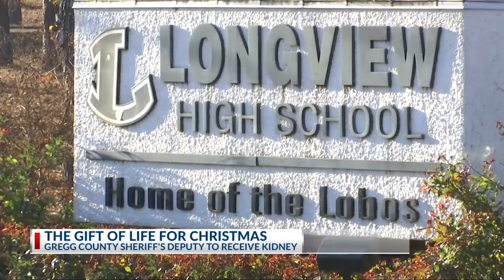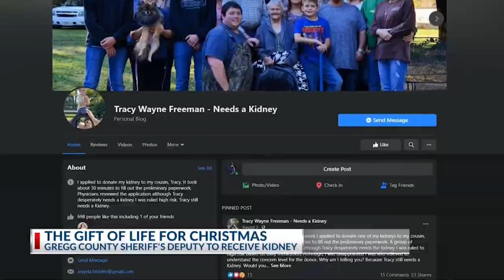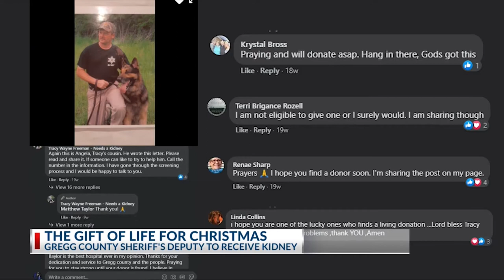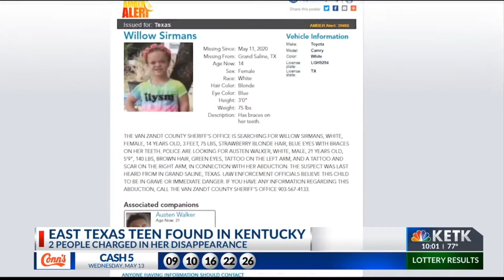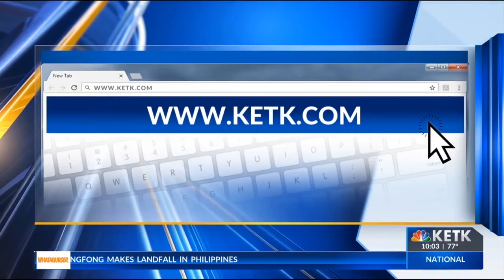CYNTHIA MCLAUGHLIN ANCHOR REPORTER REEL JANUARY 2021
Cynthia McLaughlin is the morning news anchor at KETK and KFXK in Tyler, Texas.

NEWS PACKAGES:
3:32 Gift of Life - Part One
6:38 Gift of Life - Part Two
10:08 The Virus Fighters
14:33 AMBER Alert Canceled
17:49 Remarkable Recovery